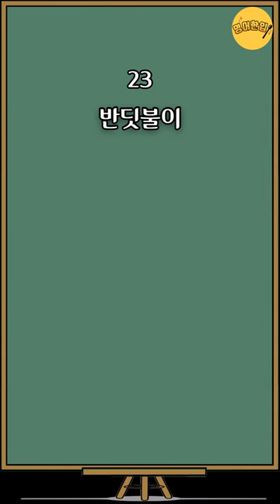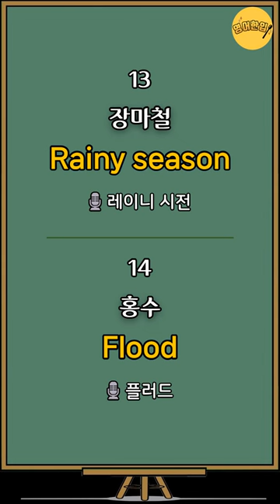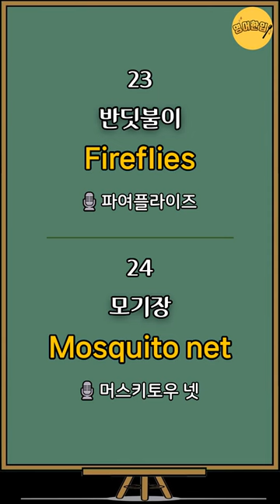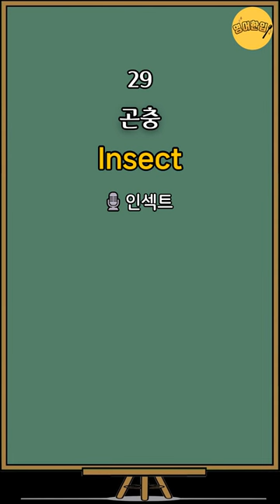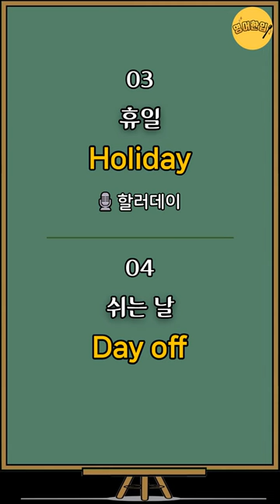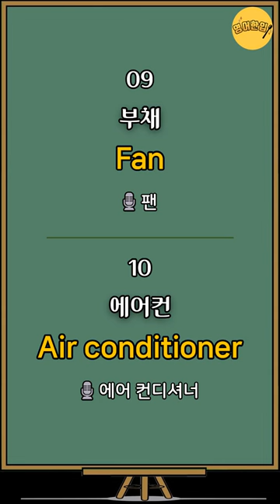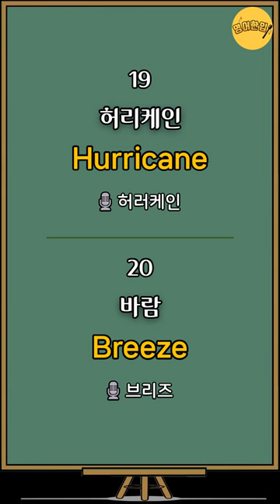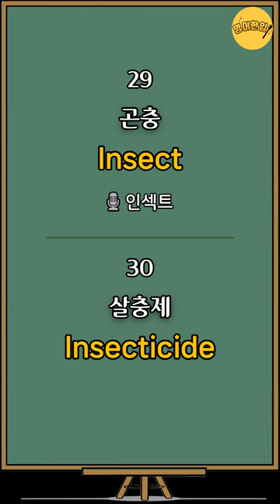[기초영어단어 #7] 여름영어단어｜생활영어단어｜영어공부｜영어단어｜영어듣기｜쉬운영어｜기초영어 단어장｜그냥 듣기만 하세요!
🔂 00:00 영상 처음으로 가기

💿 이번 영상은 여름관련 영어단어 30개를 준비했습니다.